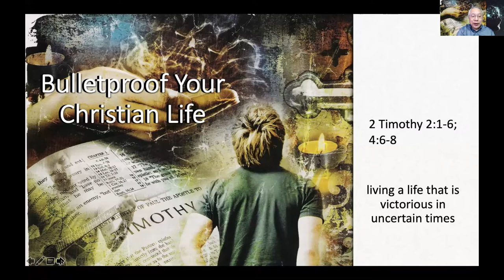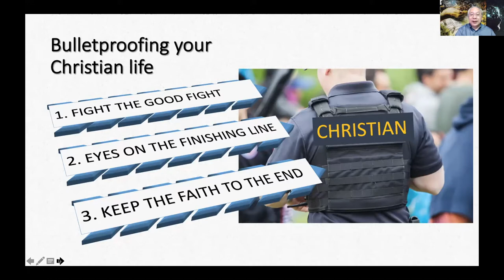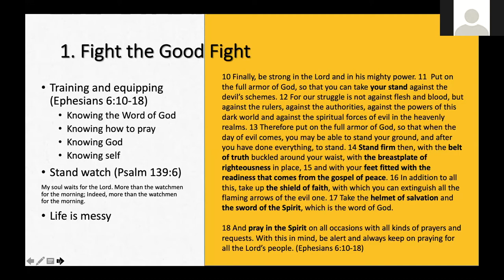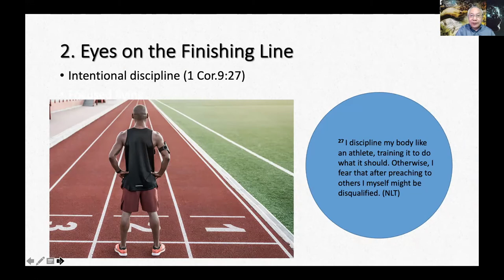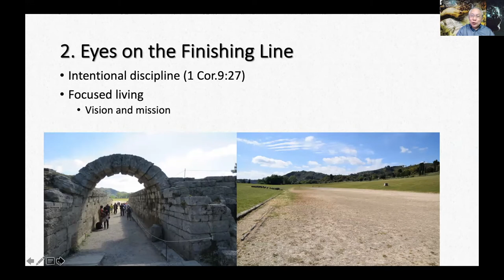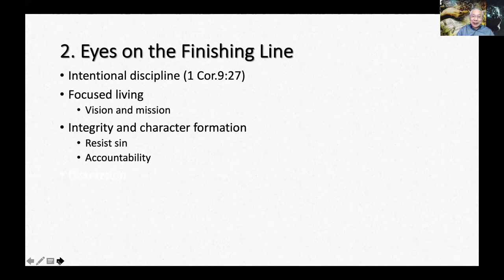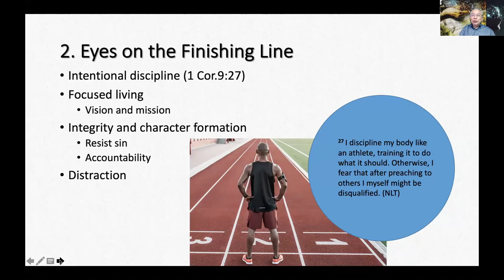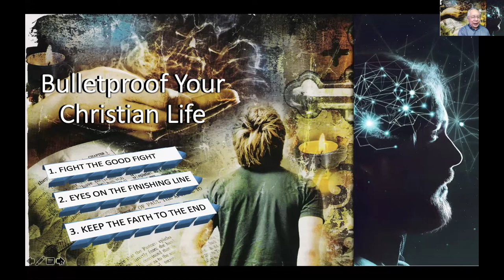Bulletproof the Christian Life | Alex Tang | Seminar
We live in uncertain times. What are some of the ways we can 'bulletproof' our Christian life